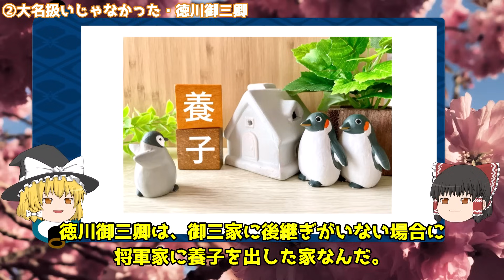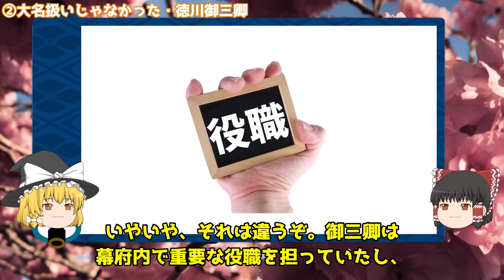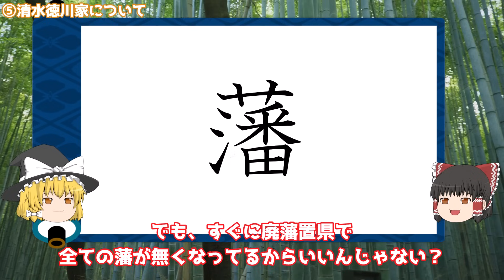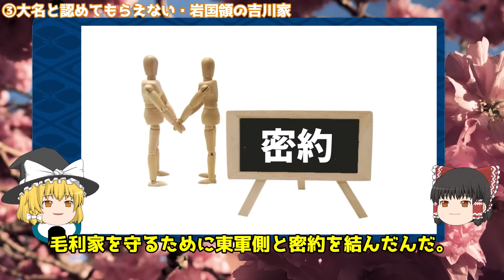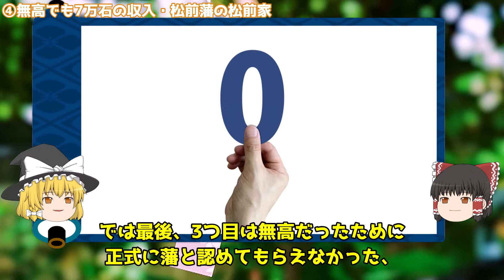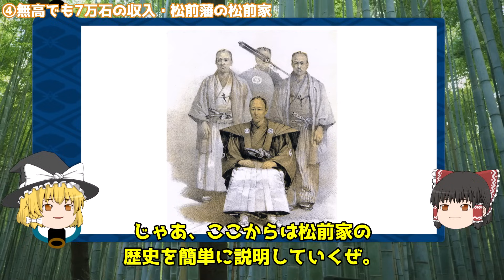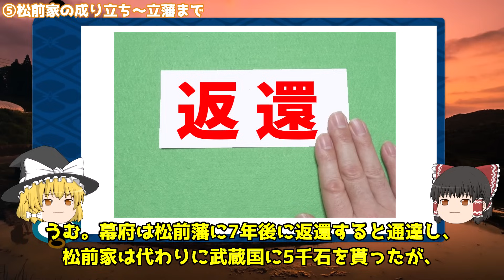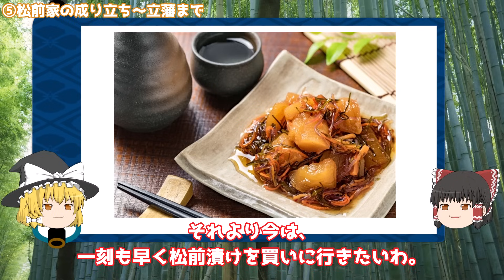【謎】”大名級” なのに ”大名ではなかった家” ３選【ゆっくり解説】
家老の忠義: 大名細川家存続の秘訣

■過去動画
【寝呆けて切腹!?】江戸に実際にあった間抜け過ぎる切腹５選【ゆっくり解説】

【江戸時代】琉球王国の食事事情！庶民が食べていたものを解説【ゆっくり解説】

【どろどろの女の園】一見華やかな大奥！その裏に隠された知られざる真実【日本史】

【100年超え】江戸の庶民に愛された関西のお酒を紹介【上方の酒】【ゆっくり解説】

江戸時代のお酒事情！居酒屋の酒や料理を解説【日本史】【ゆっくり解説】